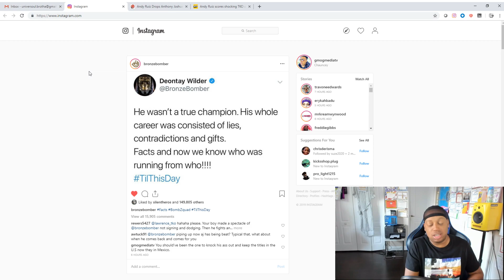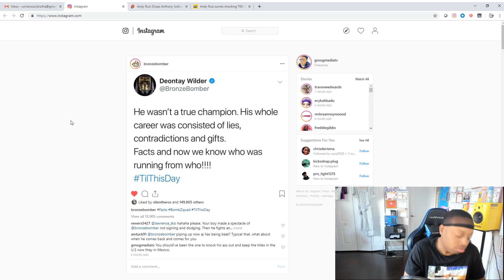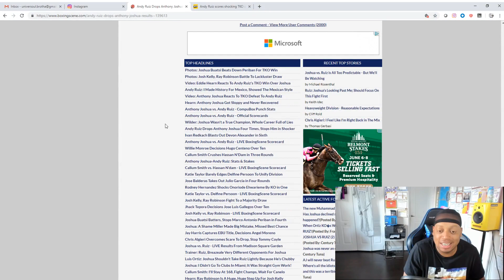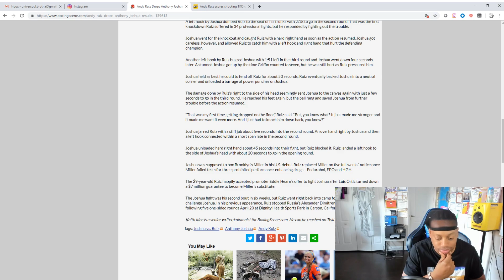Deontay Wilder and Luiz Ortiz lost a GREAT Opportunity to K.O Anthony Joshua!!!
Why did Al Haymon allow Deontay Wilder and Luiz Ortiz to turn down a chance to become Undisputed or at minimum Unified Champion?

Great Man of God Media LLC is a platform that provides suggestions on replacing the System of Racism (White Supremacy) that affects people of color (African descent) with a System of Justice.

The channel covers 9 area's of activity:
1. Economics
2. Education
3. Entertainment
4. Labor
5. Law
6. Politics
7. Religion
8. Sex
9. War/Counter-War

The popular segments include GMOGMedia Spotlight (Counter-Racism) VLOG's and more.